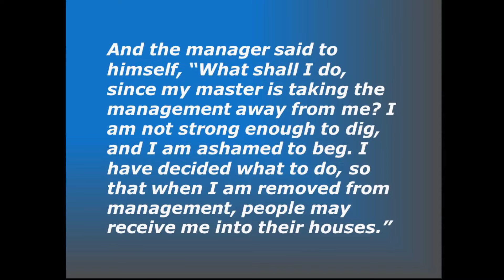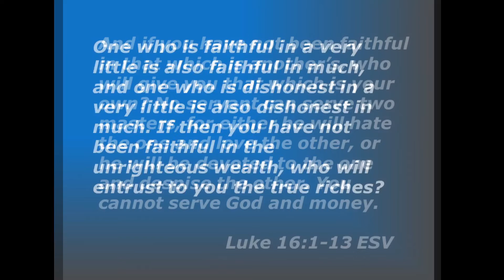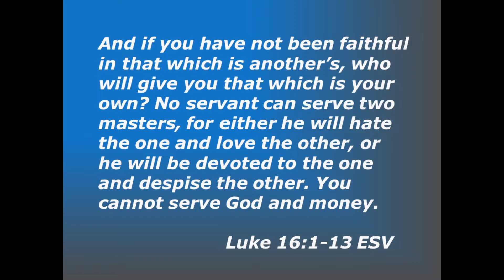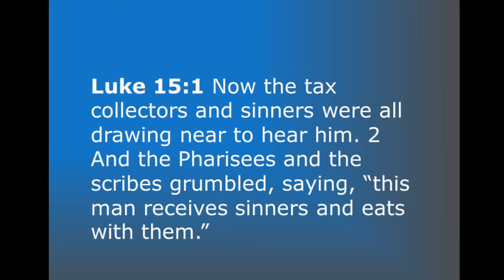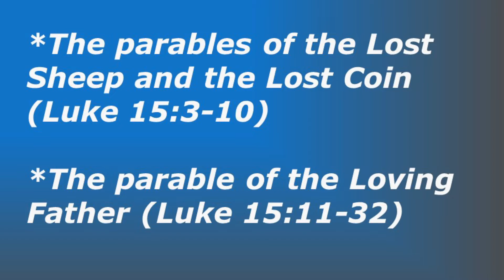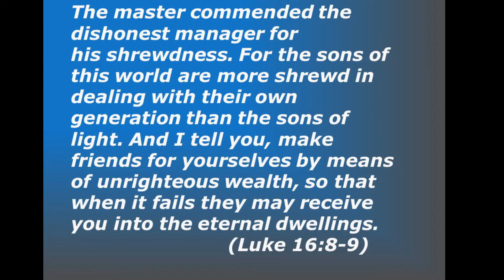Gifts Not to be Squandered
When tackling a parable, one of the first things we try to figure out is who
we are supposed to identify with in the parable. In this parable, it doesn’t
take long to see ourselves in the place of the shrewd manager. Parables do
not present perfect parallels with reality, but rather express practical,
moralistic, and theological concepts that Jesus desires his followers to
understand and embrace. They are often simple and one dimensional in
being true to the characters.  When they are part of a string of parables, a
as this one is, each section contains truth to be contemplated, but it’s all
these truths woven together that form Jesus’ message. In this case, we
reach back into chapter 15 in Luke where Jesus is weaving together a
message for the Pharisees who criticized him for the time he spent with
sinners and tax collectors. It’s a message for his disciples as well because
they are also listening in. (Luke 15:1-2).